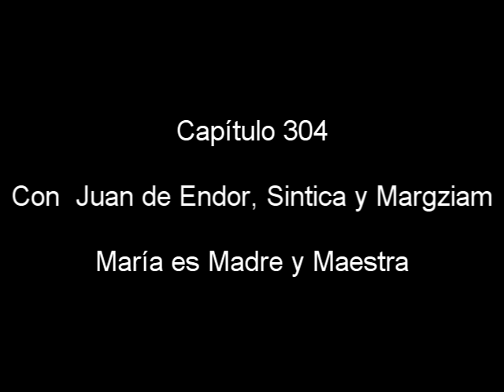Radioteatro María Valtorta. Capítulo 304. Con Juan de Endor, Síntica y Margziam. María es Madre y ..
Capítulo 304. Con Juan de Endor, Síntica y Margziam. María es Madre y Maestra.

Está permitida –para facilitar la difusión de la obra radiofónica que aquí se presenta- la reproducción total o parcial, su transmisión por cualquier medio, ya sea electrónico, radial, mecánico, por registro u otros medios, sin necesidad del permiso previo y por escrito del titular (aunque se agradece su notificación al autor).